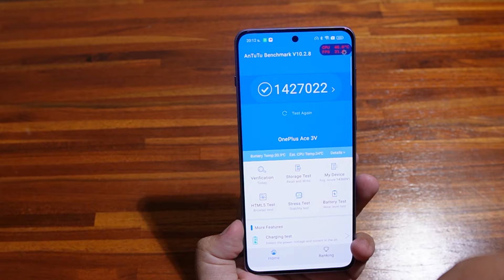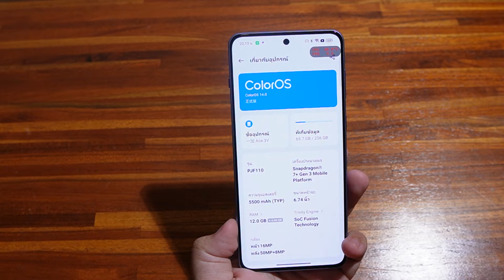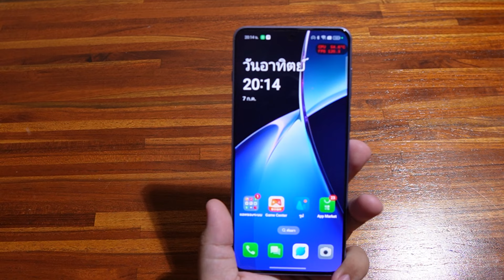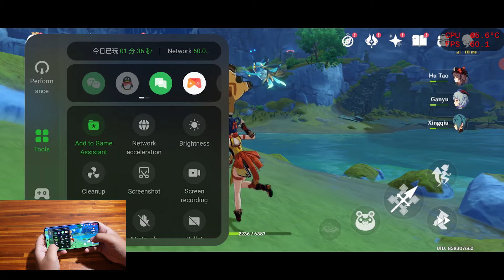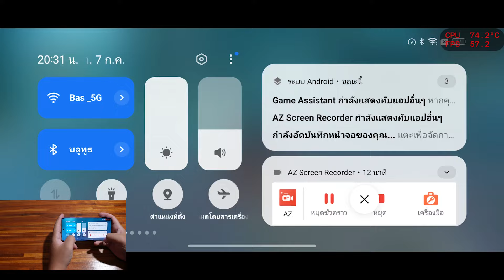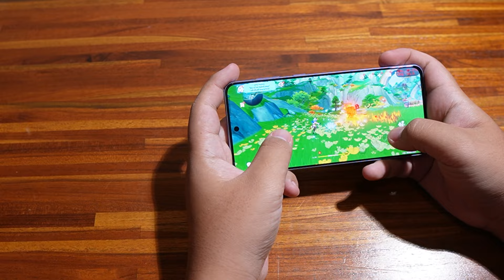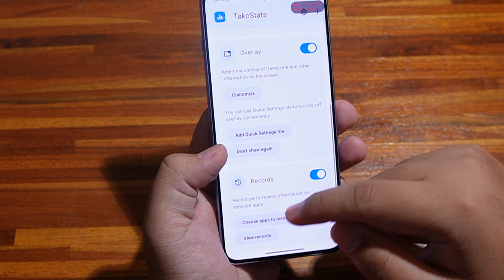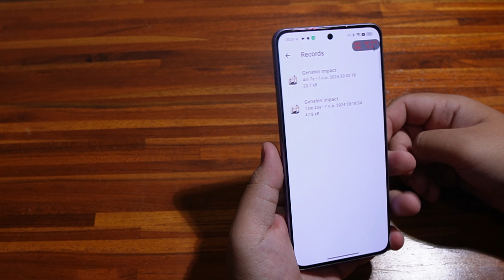OnePlus Ace 3V ลองเล่น Genshin Impact ชิป Snapdragon 7+ Gen 3 ไม่ธรรมดา โคตรลื่นบอกเลย แต่...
พิกัด OnePlus Ace 3V
Fanpage ชี้เป้า บอกของถูก มือถือราคาดี